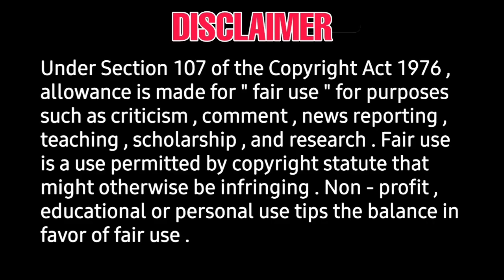STR | Venthu thaninthathu kaadu release date announce, ishari ganesh, ar rehman, siddi idnani